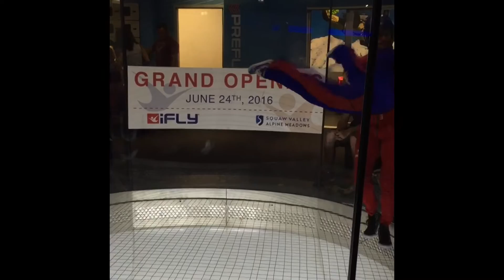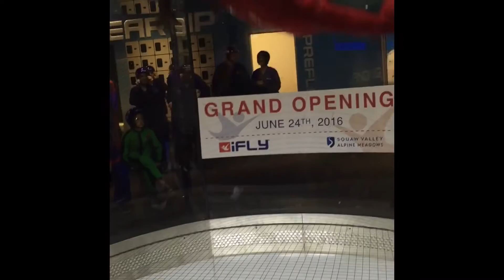June 28, 2016